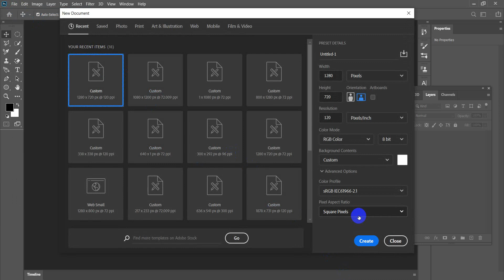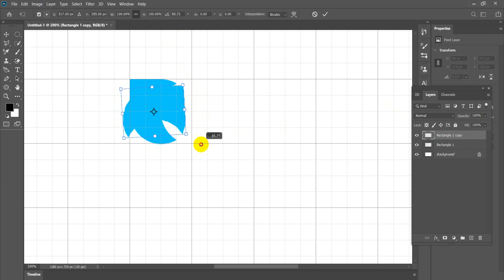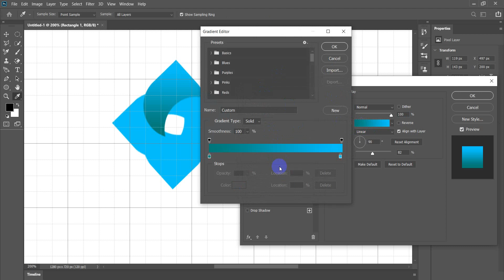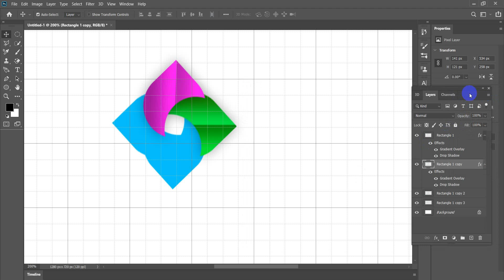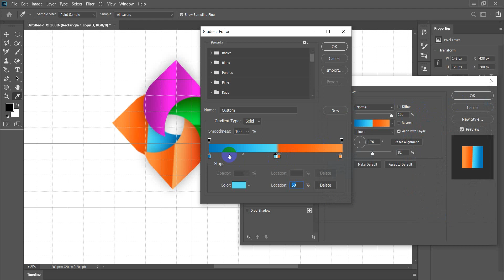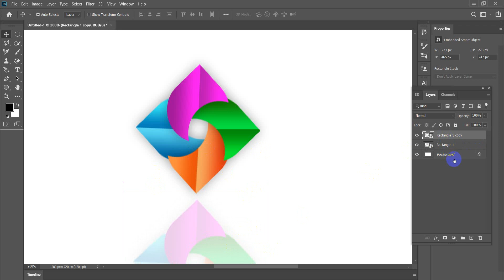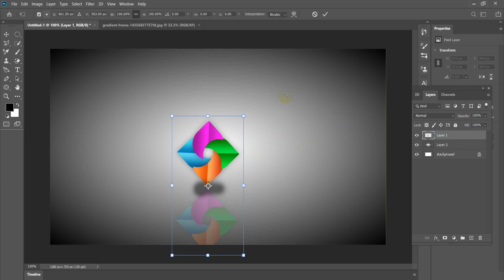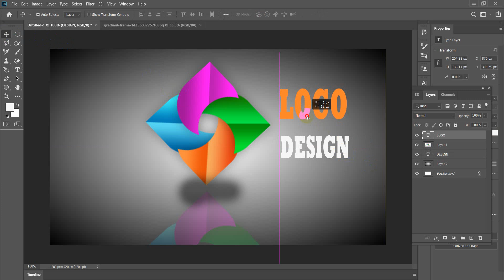How To Make Logo In Photoshop